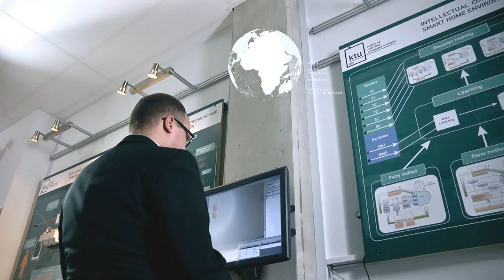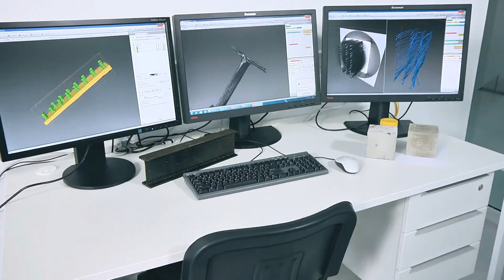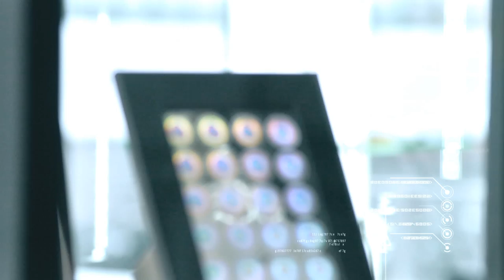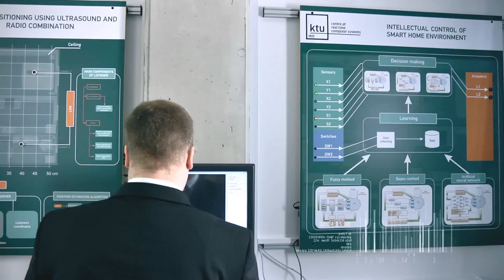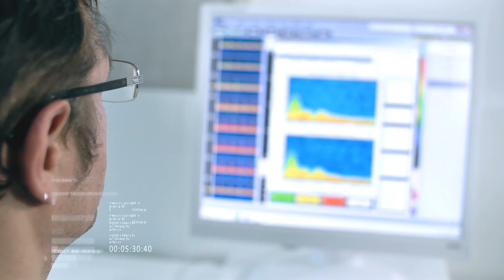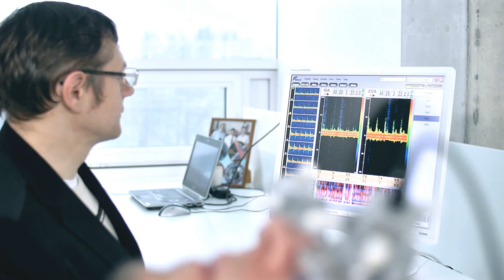NATIONAL OPEN ACCESS R&D CENTRE WITHIN KAUNAS UNIVERSITY OF TECHNOLOGY | OPEN R&D LITHUANIA